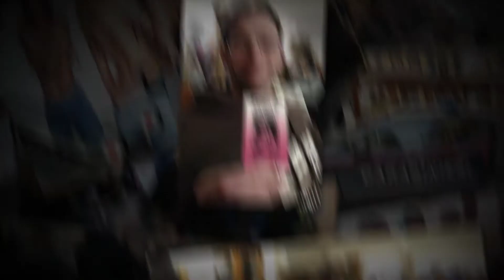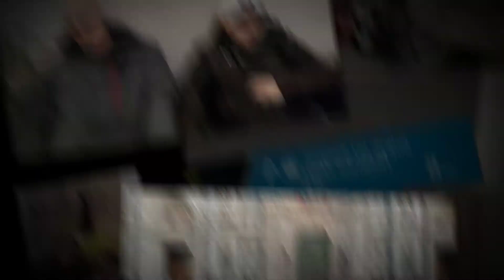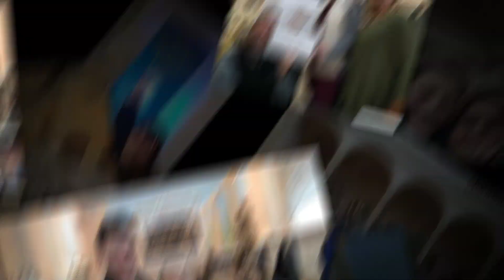Jterm Italy, January 2017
60 students and faculty spent JTerm 2017 in Italy: Venice, Florence, Pisa and Rome studying with Professors April Elsbernd (Health/Wellness), Michelle Grace (Global Communication), Jean Holdener (Sketching), Neil MacNaughton (Nursing) and Mark Woodhouse (Forensics). Led by Professor Alan Garfield, we walked and ate our way thru the art and culture of Italy.